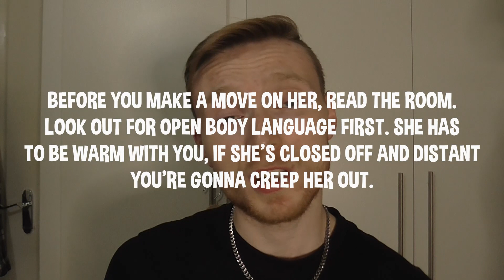She's SEDUCING You If She Does THIS! (You're Getting Some Tonight)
Have you ever been on a date with a girl and you want to know if she wants to sleep with you? Well these are the signs to look out for when she is turned on and is trying to get you to make a move on her.

I'm in a Rock/ Metal band called Six Feet Below. You should check it out.

I'm also a Graphic Designer. Need my services? Drop me a message!